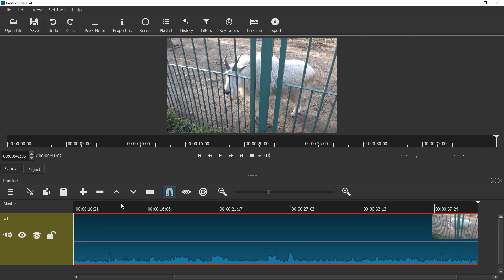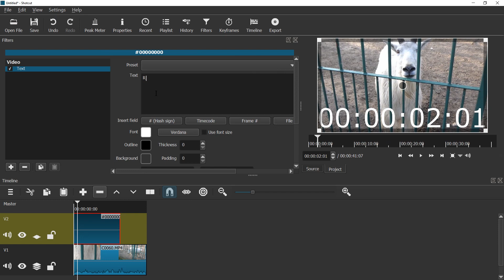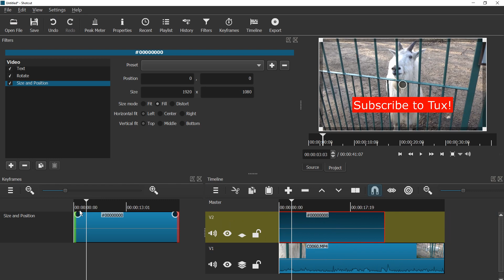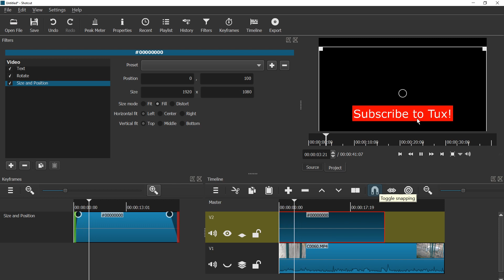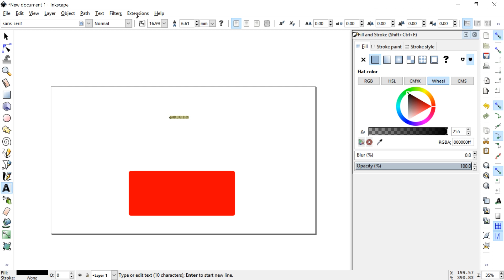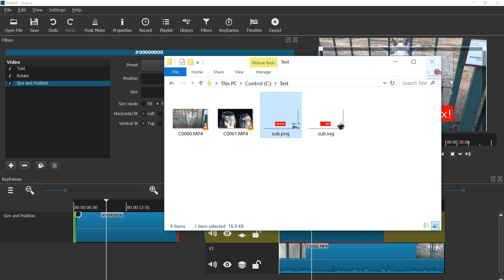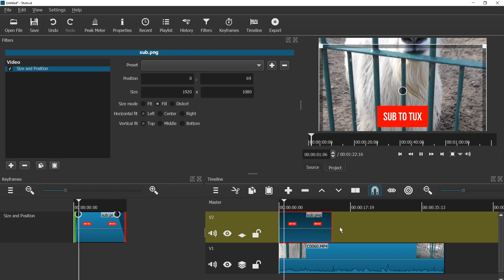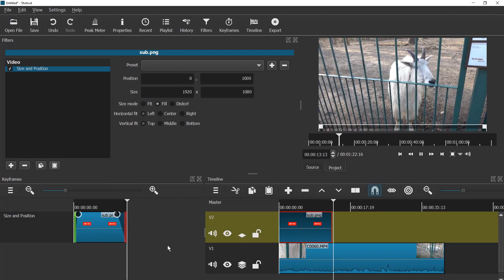Add Subscribe Button to Video (Animated) Easy Video Editor Shotcut Tutorial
Easy way to fake or make a subscribe button and add it to your video using a free and open source (no watermark, no activation, no email, no registration) video editor Shotcut. More Shotcut tutorials & tricks

Write a comment with your question or how-to request!

Could you follow the instructions? Got questions? Comment!